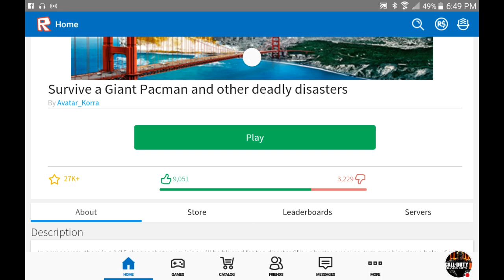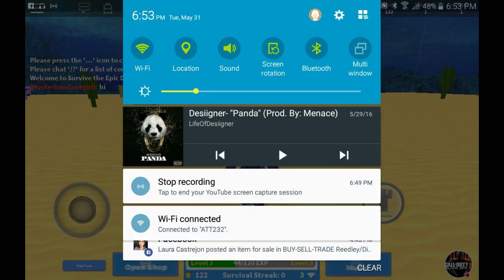Roblox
Hey guys today I made a short vid but I will make longer vids IF YOU LIKED IT BE SURE TO SUBSCRIBE and hit that LIKE BUTTON PEACE OUT STAY COOL DARKNIGHTS